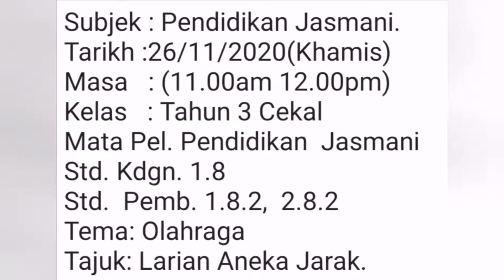OLAHRAGA Larian Aneka Jarak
Pendidikan Jasmani
Tahun Tiga